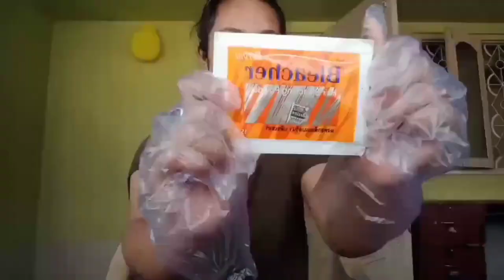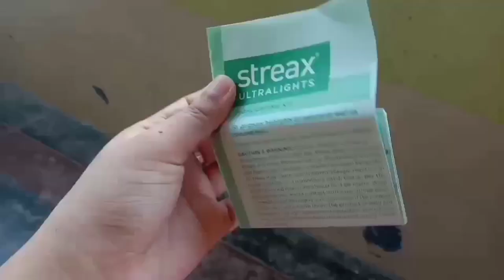I bleached my *hair*🤪 by my own at home...... (in Assamese)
hey Guys.

Assalam Walaikum💕
Nomoskar💕

so. in this vdio uh can see that how I bleached my hair🤞
and is it safe🤪

I hope this vdio was helpful. 💓🙆‍♀

luv uh💕
keep supporting💕
Thnk uh💕